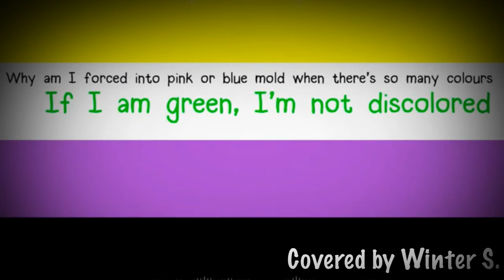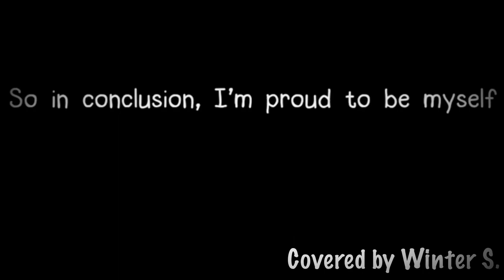Winter S. - Discolored (Coming Out Cover)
I thought that this is he best way to come out, this song is fucking beautiful, and I love it. I don't want anyone to think of me differently, or disrespect me, but hey. it's not my problem!

~ CREDITS ~
Original Song by Ken-chan
Thumbnail Artwork by Me